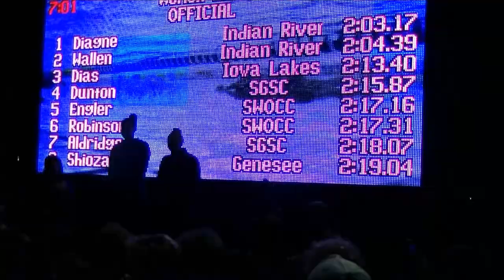Nationals Day 1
NJCAA National Swimming and Diving Championship, day 1. Swims include:
D. Smith, 50 BR
C. Simpsion, 50 BR
J. Graham, 50 BR
F. A. Brown, 50 BR
M. Henderson, 200 IM
A. Aldridge, 200 IM
J. Dunton, 200 IM.